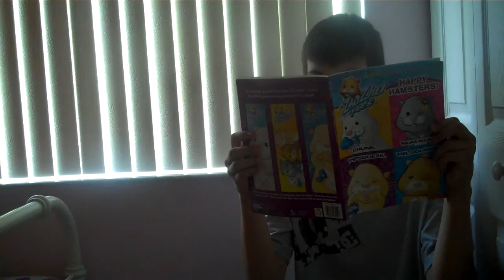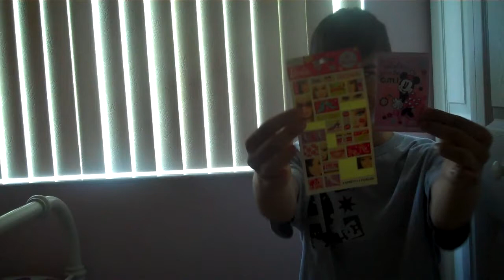Hannah Montana Goes to the Hair Salon